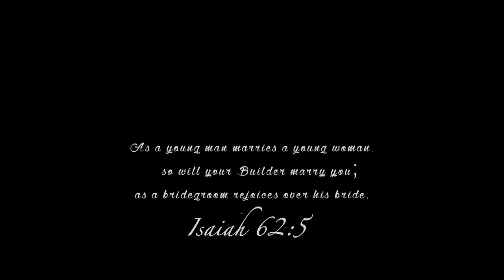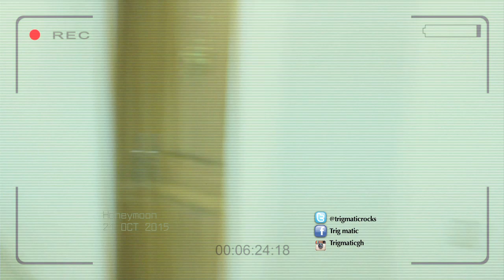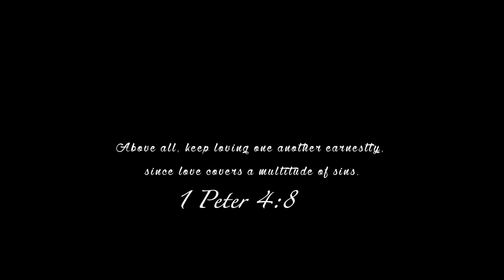Trigmatic ft Castro - Wedding Day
Da Trig Entertainment is proud to present the official Video for Trigmatic "Wedding Day"

Trigmatic's 3rd album is finally set to be released in August of 2014. As a teaser to this, please enjoy this brand new single featuring the incredible Ghanaian Singer Castro. .its called "WEDDING DAY" . Stay tunned for yet another video prior to the Album release. . Da Trig Entertainment is working, non-stop and we hope you enjoy it. . "WEDDING DAY " was produced by Genuis Selection and the video was directed by Prince Dovlo. ..
Trigmatic won RECORD OF THE YEAR at the just ended Ghana Music Awards ... The  incredible Rapper had 30 Nominations and 6 Awards ro his Credit ...